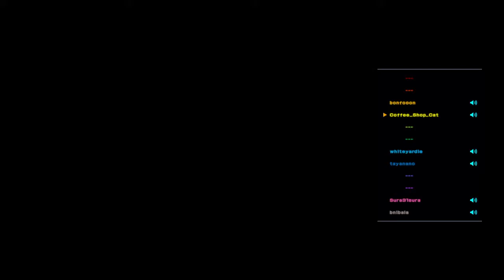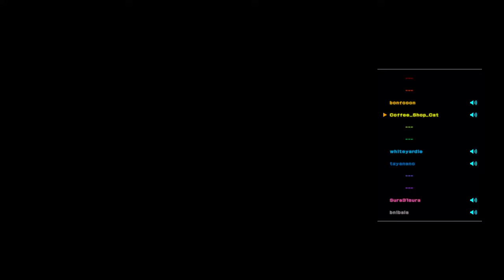THE KING OF FIGHTERS XIV Party Mode 3